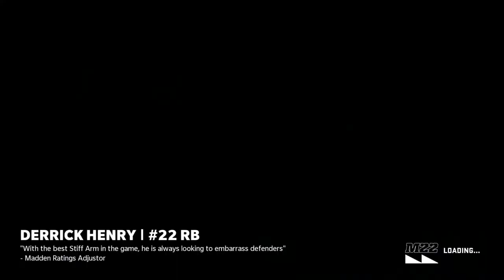George Pearson playing Madden NFL 22